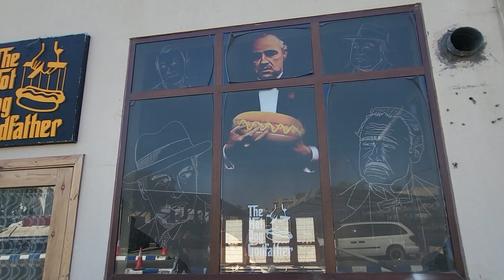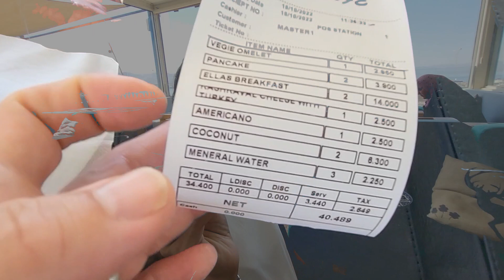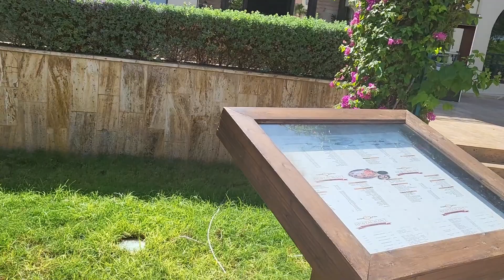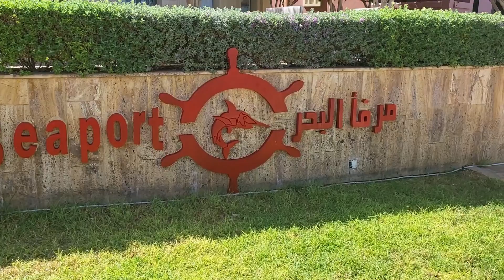🇯🇴Talabay Beach Chill Day, Aqaba Trip Day 2.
Join us as we get breakfast and chill on the beach in Aqaba.